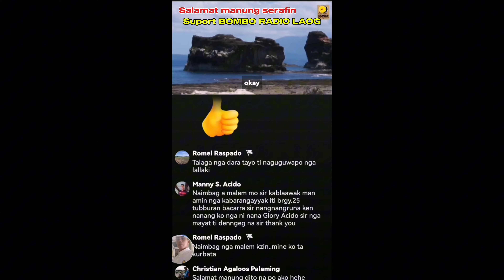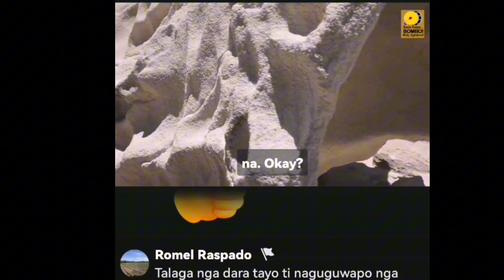FREE FLASHLIGHT FROM JUNKSHOP.. mag diy ka nga lang.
Susbcribe my channel

 FreePALAMINGDIY
Libreng ilaw
Basta kaya mag diy
Ang lahat ng mga video na aking ginagawa minsan ay biglaan lang
Hehe. Yung basta naisipan lang. Bukas camera record na. Hehe salamat mga kaibigan sa pag suporta.
Sa aking chanell na mahina ang viewers. Ganon talaga. Walang hilig kasi ang iba sa mga ganitong content. Halos bilang lang ang mga MASASABING mahilig sa DIY FREEFLASHLIGHT
marami nito sa mga scrap yard
makakatulong ka pa sa basura ng mundo
Dahil itong vape na ito kapag maubos ang laman itatapon na.
Hindi nila alam na plastic ito at may mga bateryang kasangkapan sa loob. At itong mga ito ay dagdag pa sa pagkasira ng ating kalikasan.. Parang  tulong mo narin sa mundo ang. Pag DIY MO  sa mga kasangkapan nang patapon.. Diy is life